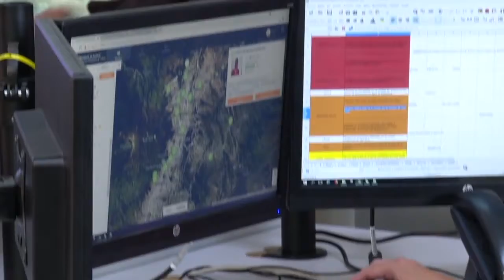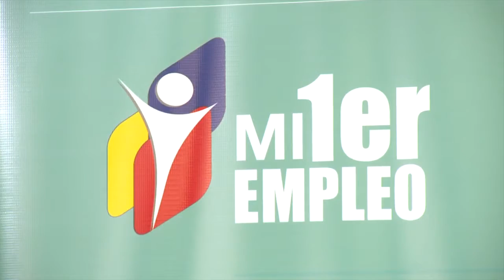Compilado 02 octubre 2018